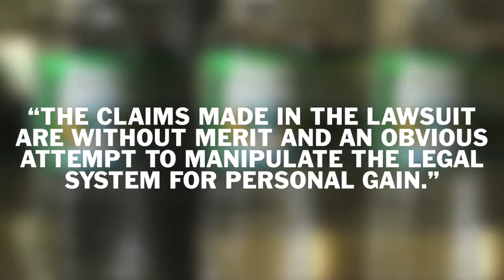Poland Spring bottled water is a ‘colossal fraud,’ lawsuit c 1